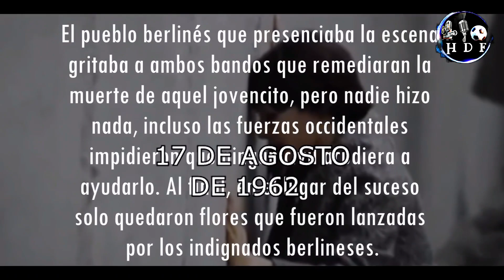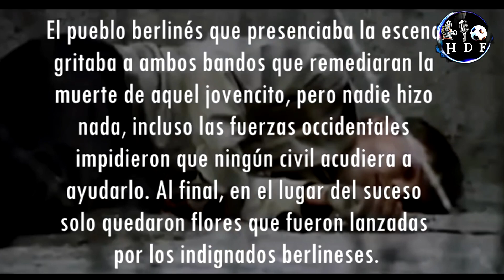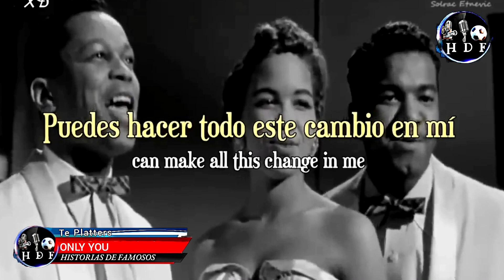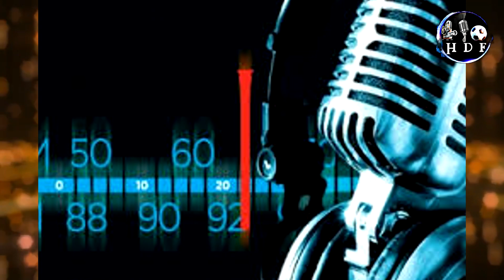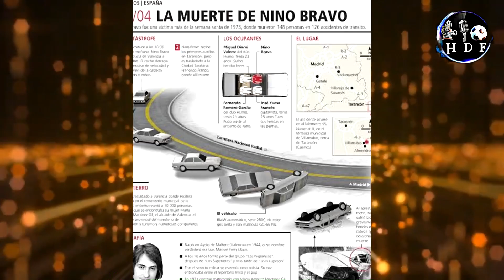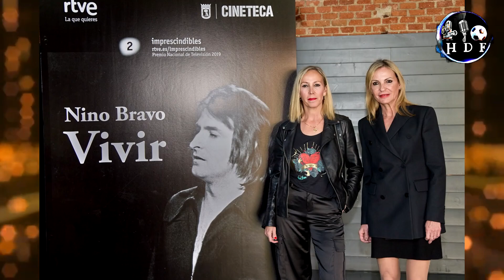El SUFRIMIENTO 🚫 de NINO BRAVO Tenía solo 28 Años y no pudo ver NACER a su HIJA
Nino Bravo fue y es una de las mejores voces de la historia y con tan solo 28 años y en la cima de su carrera como cantante encontró la muerte en una curva cuando viaja junto al grupo humo , solamente Nino sufrió heridas de gravedad , Nino tenía un chófer que justo ese día no pudo viajar con ellos , tal vez el sabía o presentía su destino porque no era ese su primer accidente , Nino nos dejo hermosas canciones que son eternas y que nadie las podrá cantar como el y libre es una de ellas que tiene una historia muy trsite